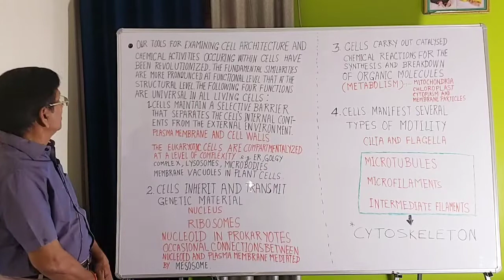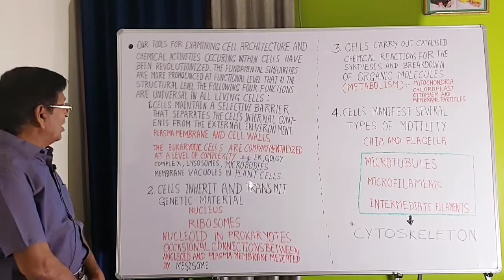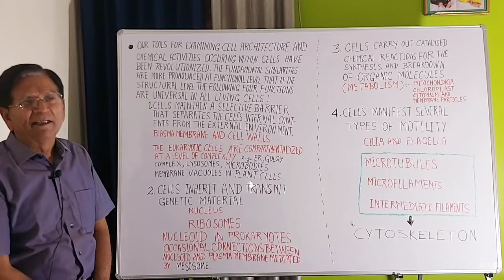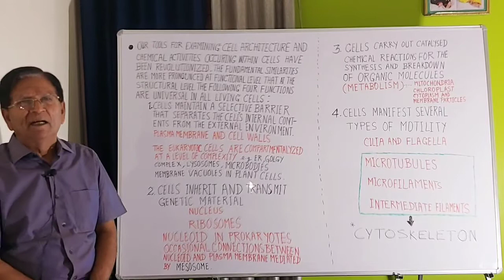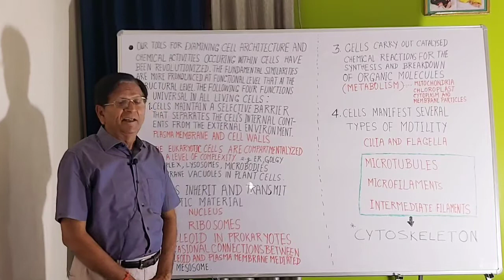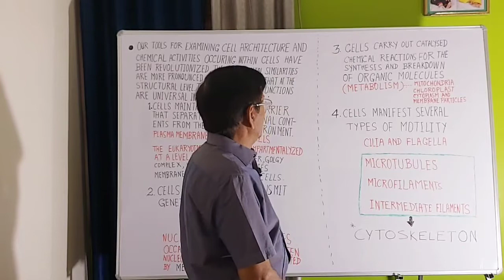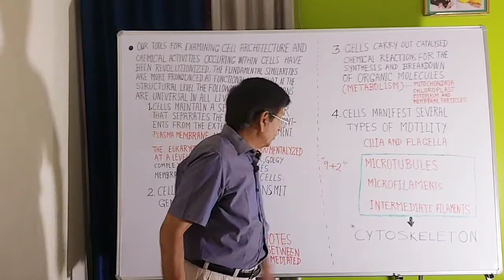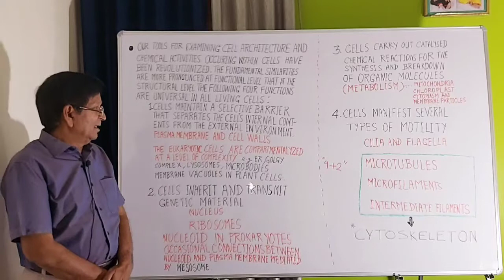What are Basic Functions of Cells? (Hindi) || B.Sc. 1st Year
In this video lecture we discuss the following:
A Brief Discussion on 4 basic functions of cells:
(1) Selective Barrier
(2) Inheritance & transmission of the genetic material
(3) Synthesis & breakdown of organic molecules
(4) Cell motility